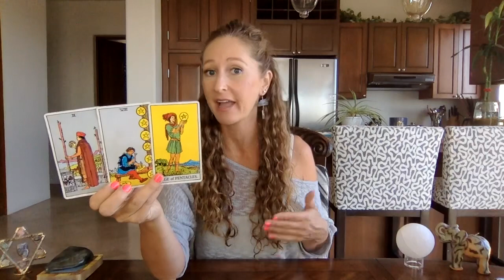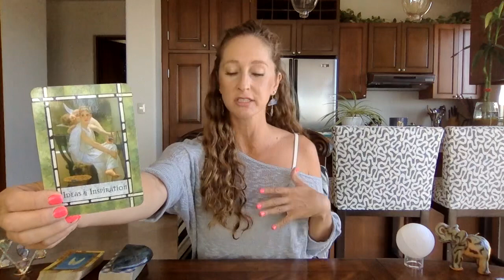Aquarius, From head to Heart❤️March 1-15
Beautiful Greetings :)

*Weight loss and Nutrition Support*